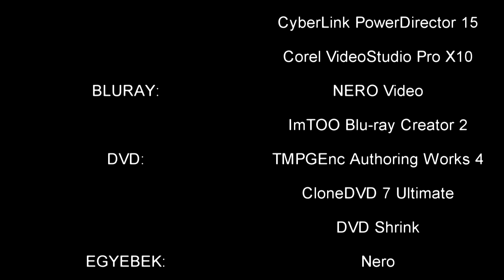Balatonederics, szellemkastély - Fekete kastély - Urbex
Urbex - A kastélyt Nedeczky Jenő emeltette, s a hagyomány szerint ő maga is tervezte 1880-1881 körül. Falait az eklektika és a historizmus korának díszítő elemei: a bábos korlát, a félkörívesen záródó hangsúlyos szemöldökpárkányokkal, timpanonokkal koronázott ablakok, a sarok armírozás, a ritka-konzolsoros főpárkány gazdagítják. A romantikus hangulatot a park hatalmas fái egykor még festőibbé tették. A rezidencia felépülését egy esküvő is sürgette: Nedeczky Jenő 1881. február 26-án vette el unokahúgát, Nedeczky Emmát és a pár már ebbe az épületbe költözött. A korabeli térképeken jól látható, hogy a jelenleg ismert kastély tömbje és parkja megegyezik az eredeti kialakítással. S bár a kastélyokban lakók tragikus sorsa is adhatta az okot arra, hogy a szájhagyományban a „fekete” jelzővel illessék a rezidenciákat, az igazsághoz talán az áll közelebb, hogy az épületek ajtóit és ablakait, illetve tetejét feketére festették, s innen ered az elnevezés.
A leányágon Deák Ferenc vérrokonságához tartozó Nedeczky Jenő lázadó alkatú ember volt, többször fellépett az abszolutizmus ellen. 1864. március 15-én azért hurcolták el kastélyából, mert korábban egy álarcosbálon, amelyen Albrecht főherceg is jelen volt, elkergette a német zenekart, amely az osztrák császári himnuszt kezdte el játszani. A vád szerint Nedeczky egy Habsburg-ellenes összeesküvésben is részt vett, noha az épületben tartott házkutatáskor nem sok „forradalmi tárgyat” tudtak lefoglalni. Jobb híján csupán egy duplacsövű lőfegyvert, egy díszes bőrtokban tartott Mária Terézia korabeli kardot, valamint többek között Kossuthot, Nagysándor József tábornokot, Damjanichot ábrázoló képeket (15 db), egy borítékban nemzetiszínű szalagcsokrot, csillagot, Irányi Dániel 1862-ben kelt „Magyarország függetlensége” című röpiratát, valamint egy 33 darabból álló vas betűkészletet (és a hozzátartozó rézprést) vitték magukkal a rendőrök. Összeesküvés vádjával halálra ítéltek. Deák Ferenc közbenjárására (unokaöccse volt Deáknak) azonban az ítéletet 20 évi várfogságra mérsékelték, végül az 1867-es kiegyezéskor amnesztiával szabadult.
Az első gyilkosság 1912 július 2-án este 11 órakkor történt, amikor is egy edericsi gulyás féltékenységből agyonszúrta kedvesét az 57 éves özv. Simon Károlyné Gerli Karolinát, a kastély szakácsnőjét. A második haláleset öngyilkosság volt: Nedeczky Jenő 1914 március 12-én, 74. születésnapján, hajnali 1 órakkor agyonlőtte magát.
A kastély ezt követően többször gazdát cserélt. 1928-ban Vág Jenő pesti ügyvéd és felesége költözött ide. Amikor az ügyvéd rajtakapta nejét egy másik férfival, öngyilkos lett. Az özvegy új vőlegénye egy kútfúró, szintén öngyilkos lett, amikor megtudta, hogy a nő szíve már másé. A fekete özvegy következő kalandja Kaály Nagy Adorján, aki alföldi földbirtokosnak és tengerésztisztnek adta ki magát, már ismert volt a rendőrség előtt. Tizenháromszoros bigámia vádjával körözték. Miután az özvegy vagyonának nagy részét elköltötte, kereket oldott.
Az özvegy a kastélyt egy nyugalmazott miniszteri főtanácsosnak adta el, aki a II. világháborúban román feleségével élt itt. Kettős hírszerző volt, látszólag a németeknek dolgozott, de valójában a szovjetek és angolok hírszerzője volt. Erről valószínűleg tudomást szereztek a németek, mivel a front átvonulása előtti napokban, 1945 februárjában öngyilkos lett.
A kastély egy időben üdülőként üzemelt, de mára már nagyon elhanyagolt állapotban van.